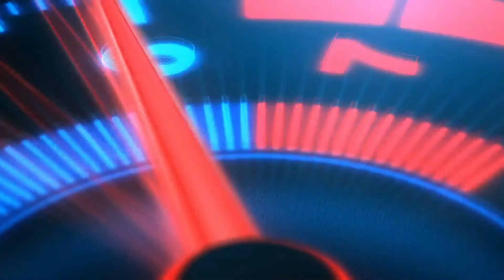Automobiles in Focus Ep 39 1951 Ferrari212 Export Vignale Coupe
Created with Wondershare Filmora 1951 Ferrari212 Export Vignale Coupe

This is the next episode of  Automobiles in Focus - In Episode 39

I am also modelling cars and other projects at the same time. However I do aim to produce videos regularly.

Intro/Outro/Lower Third Creator : Filmora Templates